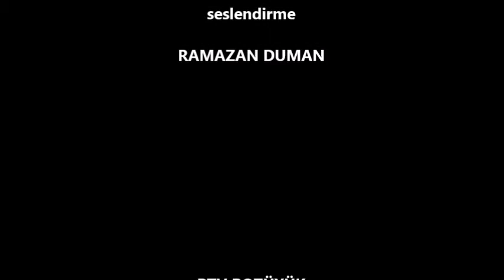BANA SENİ GEREK SENİ YUNUS EMRE